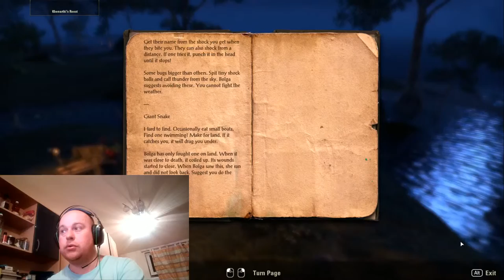Raz'Turs Lore Ep. 10: "Walking & Weawing" Eso Gameplay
Now it is time to get that brand new level! It will take a while, as we are going nice and slow to reach level 50 and start with endgame experience.